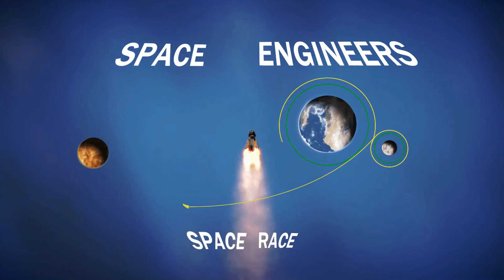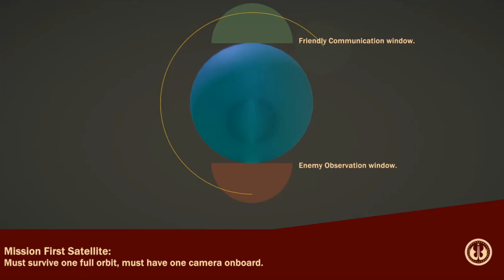Space Engineers Space Race Ep1, Nothing like a last minute launch.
I see red by Split Enz.
Make this right by The Toxic Avenger.
Supersonic Rocket ship by The Kinks.

Good avo and welcome to Space Engineers Space Race, a friendly moon and mars race in the funny old space block game. The shtick is simple two teams of two are in a constant race to the moon and mars, first with boots on the ground will achieve the ultimate bragging rights and win the title of the SESR champion.

Now if we were going on vanilla space engineers we could start and finish this challenge in one session duct taping ourselves to a tin can and hoping for the best. This challenge however fly's the colours of the ‘rule of cool’ so we have implemented many a mods and prerequisites for each team to combat before even attempting an extraterrestrial launch.

Mods:
The server we reside in has many mods within it, some game changing, some for quality of life. A full listr at the end, but here are some of the notable ones.
Real Orbits mod, this increases the range of a gravitational body's gravity and paired with an infinite speed limit mod allows us to have realistic orbits around planetary bodies.
Daily need survival, This makes deep space travel more interesting as it makes us the players ration and bring food on potentially long space missions.
Gasses with Masses, this makes hydrogen and oxygen exponentially heavier making us have to plan out thrust to weight ratios, and delta V margins, and in a nice way makes multistage rocketry more viable compared to vanilla.
Build and Repair block, this is an automated building block that welds within a range around it, only schtick is that we are only allowed one per planetary body and must be attached to a stationary grid.
Other notable rules include...
No jetpack, all crewed ships must be pressurised, no third person, laser antenna do not get obstructed by voxel bodies, no jump drives, there are specific launch windows for both the moon and mars, and all planetary bodies are ridiculously far from each other.

Briefs:
We have a many mission briefs to complete 10 non crewed missions and 9 crewed missions so far (some may be added later down the line), non-crewed missions can be completed whenever but crewed missions must be completed in chronological order and the final mars mission requires all other missions to be completed before an attempt can be made.

Timeline:
One session / episode is 5 hours of gameplay, 1 hour is one day in game and the first day of each session has a potential launch window. The first day has a launch window for the moon and mars, day six has a launch window for just the moon and day eleven has no launch window with the pattern repeating from day sixteen.

We are the Great Romanic Empire Of Exploration and Science, we will not only traverse the universe but redeem it from it’s barren hostility.
Our Rival is the Republic of Malta-Ease or R.O.M.E for short and they describe themselves as “lol”.

Mod List:
KING's Solar Panels
Advanced Systems: Scaffolding
Advanced Welding - detaching and reattaching blocks!
Aerodynamic Physics
Airtight Gate
AQD - Small Grid Expansion
Automatic Ore Pickup
Build Info
Colourful Icons
Colourful Rendering
Daily Needs Survival Kit
DEP Armor Block Collection
EDP - Door pack 1
Gases with Masses
Hud Compass
Jetpack Limit - Low power, Small tanks
L.Y.N.X Industries - Gas Storage Expansion
Laser Antenna - No line of sight required
Life'Tech Greenhouse (only Decoration)
Lightning Rod
MA Panel Hinge
Midspace's Ship Speed Unlimited
Nanobots Build and Repair System
Pipelines
Plane Parts
Plane Parts plus: Propeller
Planet 26 Water
Real Orbits
Rebels Lights
Rocket FX
Sneaky Sounds - Quieter Tools
Space Just Got Real
Skimt's SolarMap
Tethers - Power Poles
Text HUD API
Unranium On Moons Again
Water mod
Zardos Connector Passageway
Zoom+ Camera